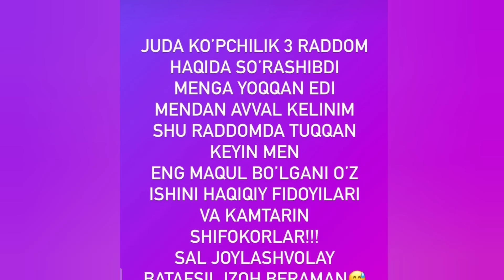КАХРАМОН ОНА НОМИНИ ОЛДИ ТАНИКЛИ БОШЛОВЧИ ЧАКАЛОГИ БИЛАН УЙДА